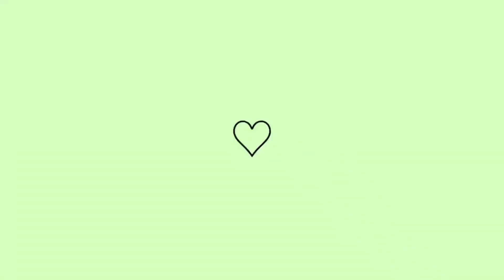VLOG:PASSAMOS CONSTRANGIMENTO COM UMA IDOSA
dona de casa/limpe comigo/ Rotina domésstica de dona de casa/ motivação de limpeza/ limpando a casa